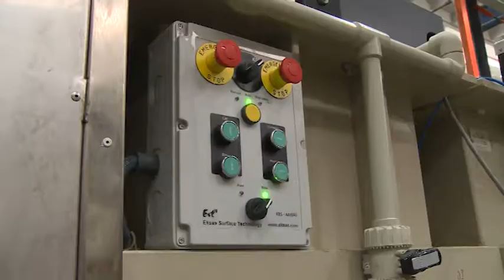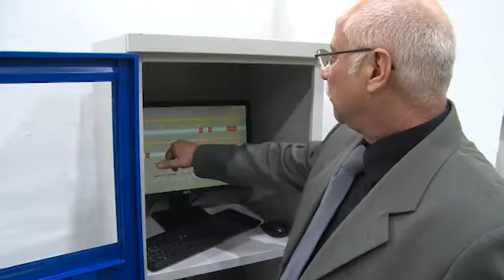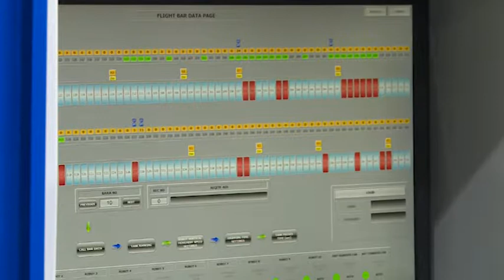2018.04.04. - Esti mérleg